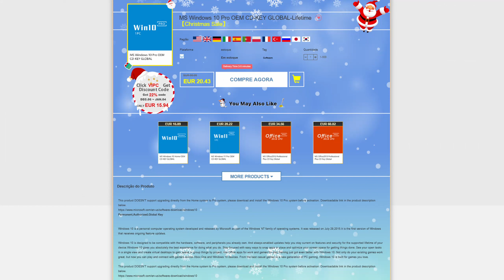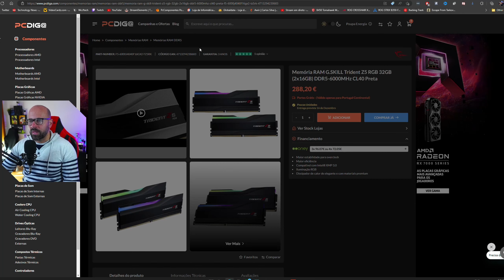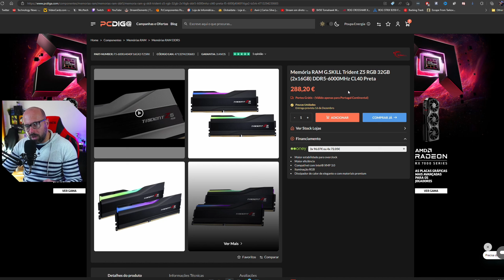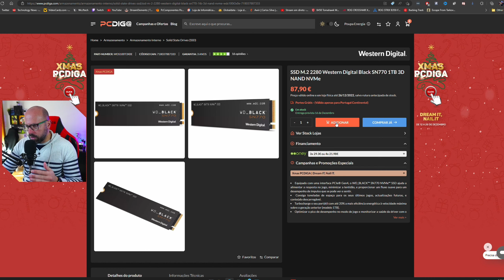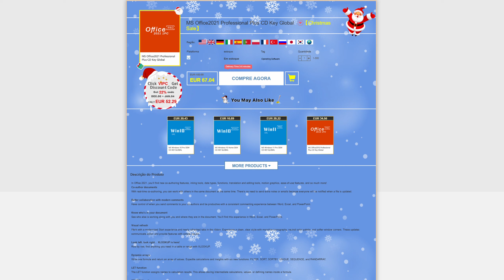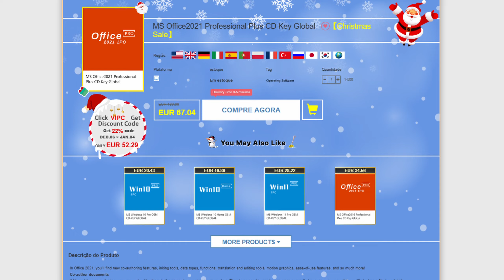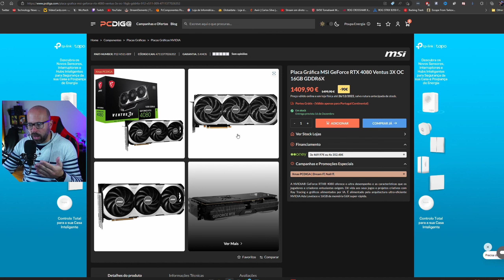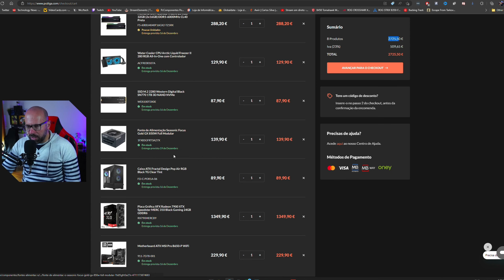BUILD ALL AMD PARA JOGAR 4K ULTRA SETTINGS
O MEU COMPUTADOR:

- Water Cooler Fractal Design Lumen S24
- 1x SSD NVme Western Digital SN750SE 500GB (SISTEMA)
- 1x SSD KINGSTON 240GB (VIDEO RENDER)
- 2x 1TB (jogos e arquivo)
- 1x Monitor Gigabyte 27" M27Q-EEK IPS QHD 170Hz 0.5ms
- 1x Monitor ASUS VS247HR 24´´
- SONY A6000